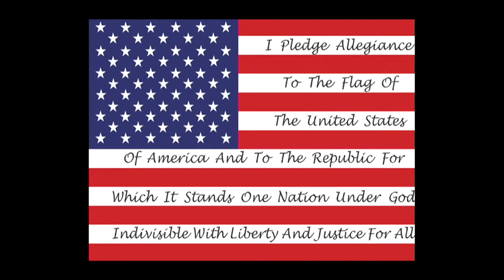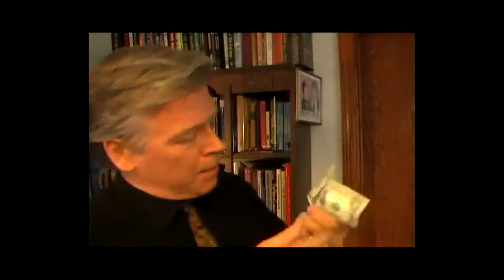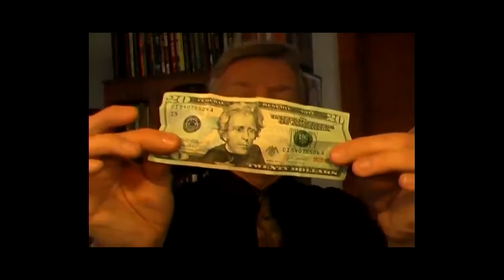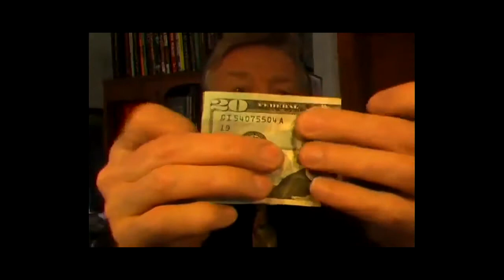WVLK News Monday, March 12, 2018